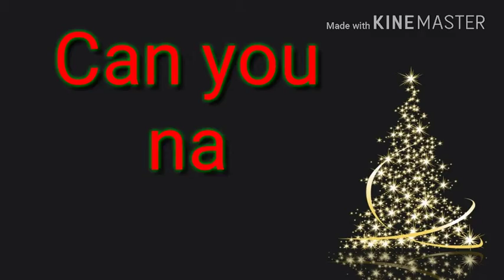Can We Name All The Reindeer? BigBear77 Vs. Burghy (VLogmas Day-13)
Thank you as always for watching please feel free to check out the other channels...